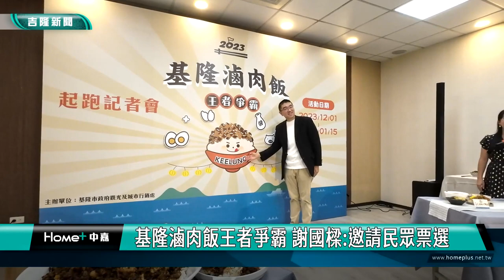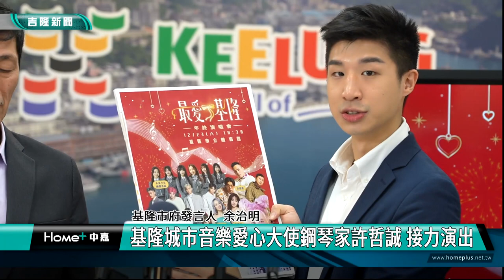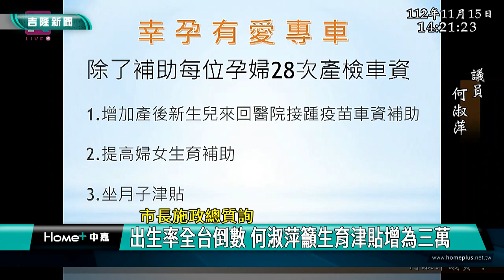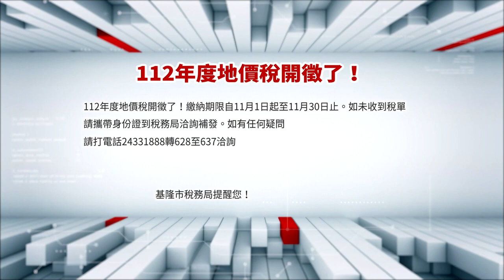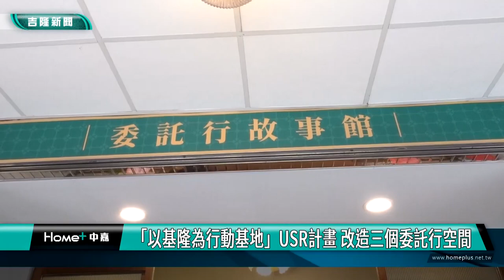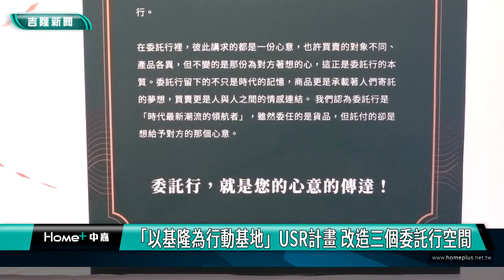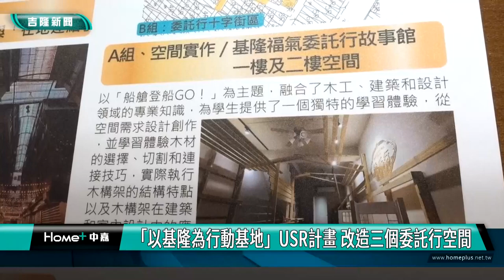中嘉基隆新聞-20231130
00:20 基隆滷肉飯王者爭霸 謝國樑:邀請民眾票選
03:33 卡司超強 最愛基隆年終演唱會12/23體育館登場
07:19 城市代言人預算 藍綠表決再戰 18票對9票通過
13:05 市長施政總質詢-出生率全台倒數 何淑萍籲生育津貼增為三萬
16:30 全市學生合唱賽 各校卯足全力 爭取全國出賽權
19:50 中華科大USR計畫 再造委託行街區 創造在地新風貌
22:45 好像中頭獎~一株木鱉果樹竟生百顆 好新奇！
25:14 「What’s This!? 對話．宇宙海」帶您一探科學與哲學

臉書追起來
Home 中嘉- 吉隆有線電視

趣聞不漏接
吉隆官網(中嘉新聞)

喜歡看電視?